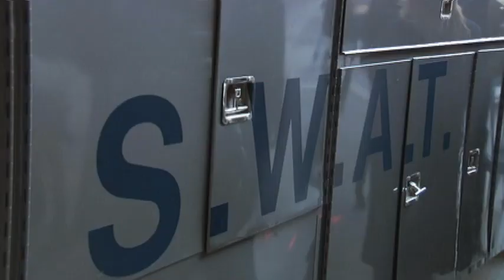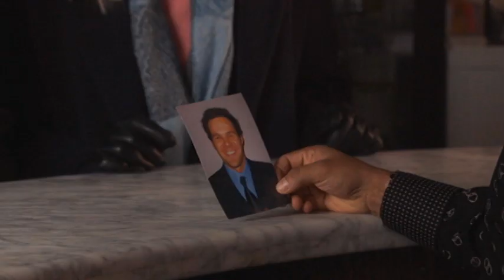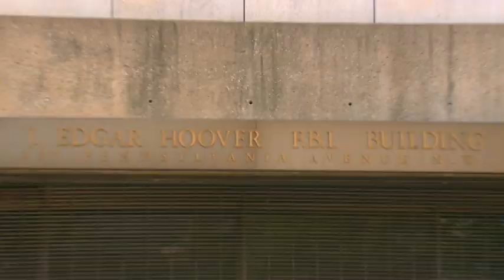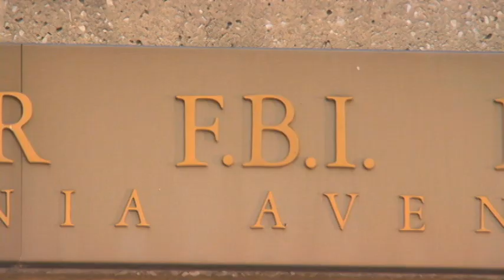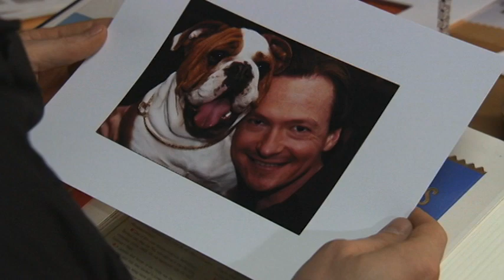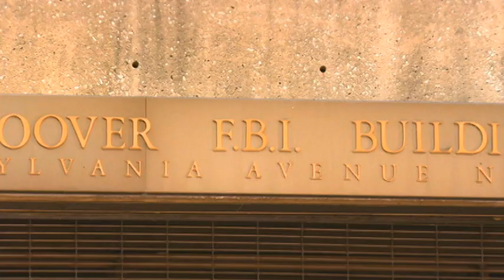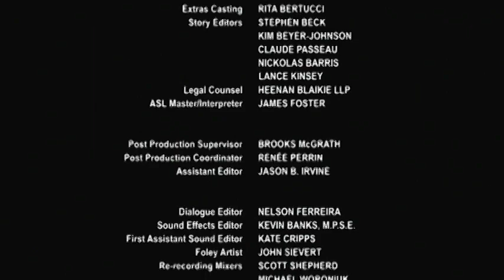Sue Thomas: F.B. Eye | Season 3 | Episode 9 | The Bounty Hunter | Deanne Bray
When Sue and the team search for the source of a new designer drug, they cross paths with a win-at-all-costs Bounty Hunter (guest star Ron Lea from ‘Doc’) – who has a score to settle with Jack. Meanwhile, Levi is named “Canine of the Year” – but Sue discovers having a celebrity in the family is not all it’s cracked up to be.

Stars: Deanne Bray, Yannick Bisson, Rick Peters
Writers: Lance Kinsey & Ken Hanes
Director: Larry McLean